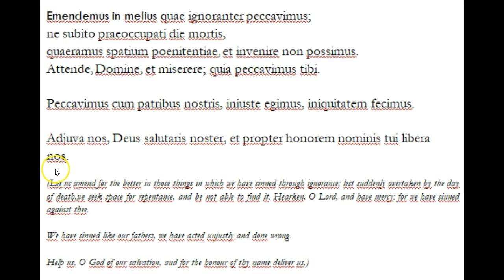Emendemus in melius - Motet à 8.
Another "double choir" (SATB/SATB) Motet with thorough bass.

Being this one a setting of a Responsory for Lent (and i must admit a lot of inspiration has been taken from William Byrd's one), and having as such to be adapted to a more sober, restrained performance the writing is actually more severe and suited for an "a cappella" performance, with the thorough-bass being written in the "basso seguente" ("following bass") style in which the lowest notes in the choir at any given moment are doubled either unison or an octave lower by the bass line rather than in the "basso continuo", freer and more independent style: this means the thorough bass part could be omitted ("ad libitum"); also, "solos" and "ripieni" or "tutti" (whole section) are left unspecified, thus it might be possible to also perform it just with eight solo voices.

Instruments (two cornetts, violin, viola and four trombones) have been added as doublings to choral parts also to underline the meanings of the text: instrumentation as a resource has been fully explored for the first time precisely in these terms by the late Renaissance Venetian School (Adrian Willaert, Andrea and Giovanni Gabrieli, Giuseppe Guami, Claudio Merulo and Claudio Monteverdi); the thorough-bass is played on a viol (or cello), a violone (or double bass) and an organ, which also provides its "realization".